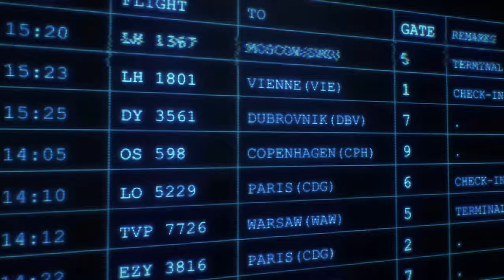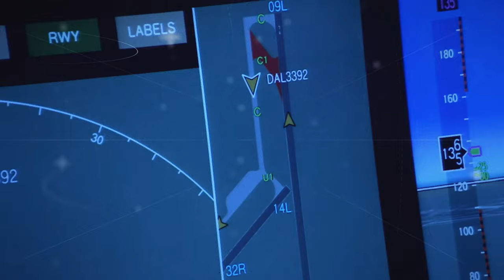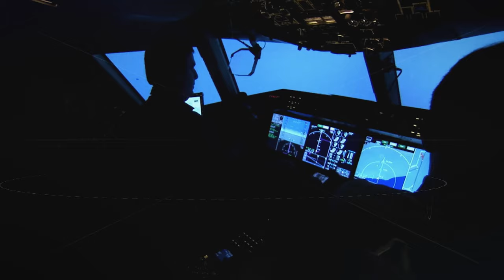PEDRO IGEL - SINTRA (OFFICIAL MUSIC VIDEO 4K)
Official Music Channel of Contemporary Musician and Composer Pedro Igel

amazon music